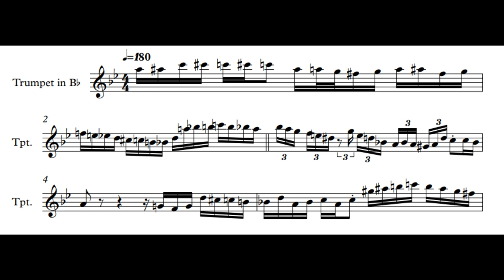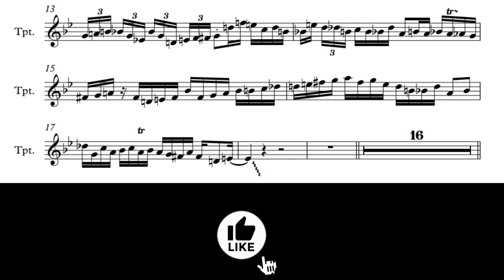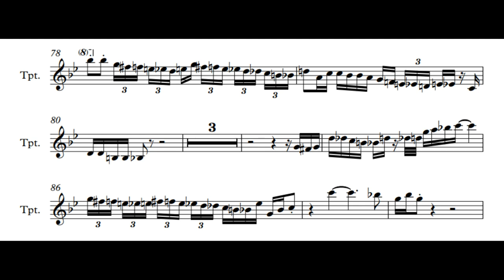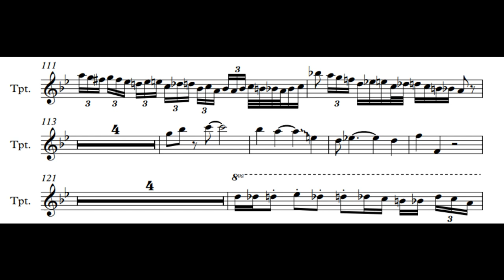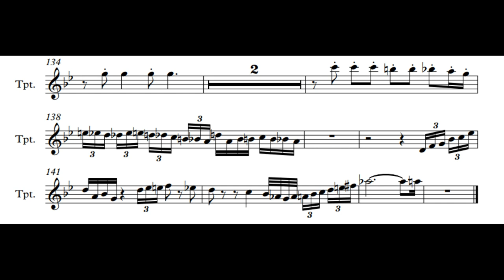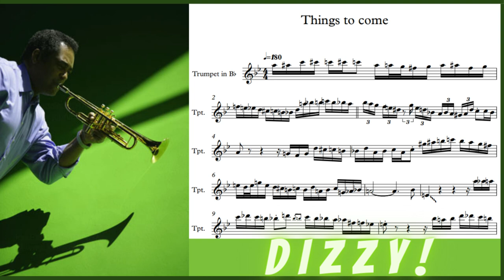JON FADDIS THINGS TO COME TRUMPET SOLO Transcription (apprx) with Wynton Marasalis (not transcribed)